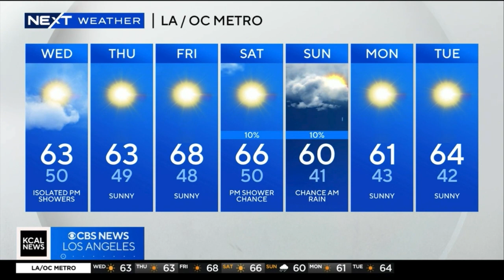PAUL DEANNO NEXT WEATHER JANUARY 3